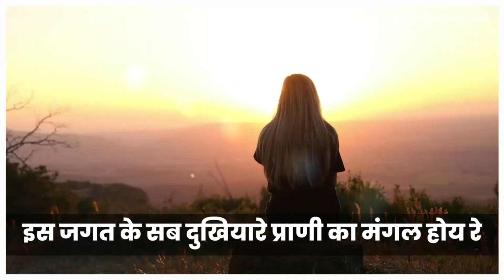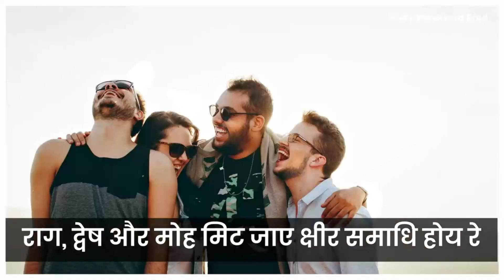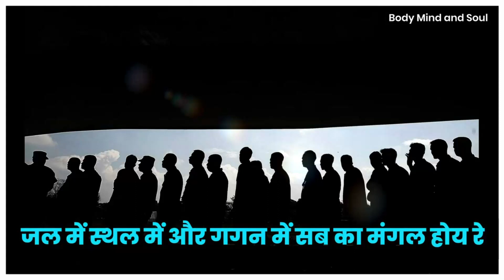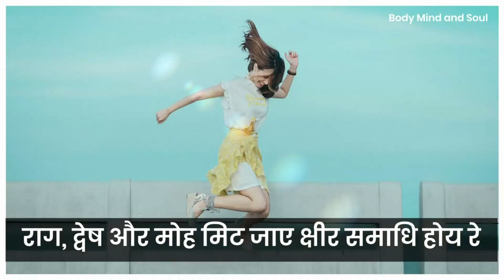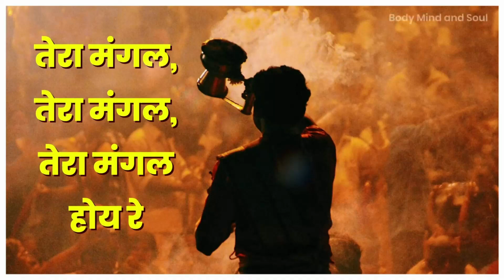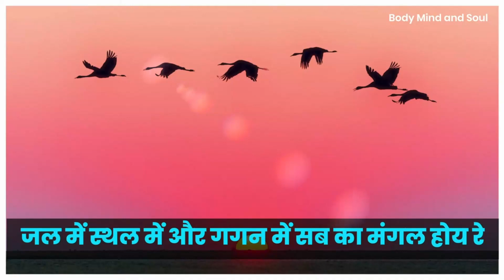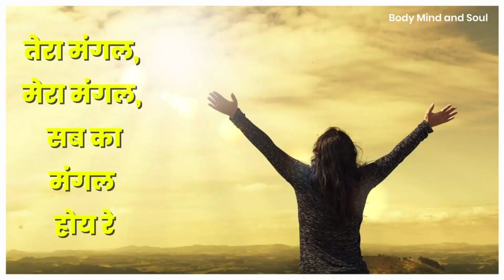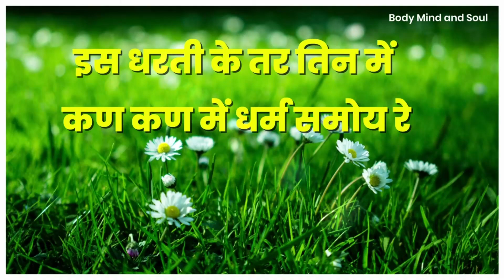Tera mangal tera mangal sabka mangal hoye re tera mangal tera mangal lyrics Prarthana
तेरा मंगल तेरा मंगल तेरा मंगल होय रे,
सब का मंगलसब का मंगलसब का मंगल होय रे,

जिस गुरु देव ने धर्म दिया है उनका मंगल होय रे,

जिस जननी जन्म दिया है उसका मंगल होय रे,
पाला पोसा और बढ़ाया उस पिता का मंगल होय रे,
इस जगत के सब दुखियारे प्राणी का मंगल होय रे,
जल में स्थल में और गगन में सब का मंगल होय रे,
अंतर मन की गाँठे टूटे अंतर निर्मल होय रे,
राग द्वेष और मोह मिट जाए क्षीर समाधि होय रे,
शुद्ध धर्म धरती पर जागे पाप पराजित होय रे,
इस धरती के तर तिन में कण कण में धर्म समोय रे,
शुद्ध धर्म जन-जन में जागे घर-घर शांति समोय रे
तेरा मंगल मेरा मंगल सब का मंगल होय रे,

tera mangal tera mangal sabka mangal,
tera mangal tera mangal tera mangal hoye re,
tera mangal tera mangal sabka mangal hoye re song,

relaxing music,
sleep meditation music,
sleep music,
sleep relaxation music,
sleep meditation,
music for meditation and relaxation,
relaxation music for sleep,
deep relaxation music,
meditation music for sleep and relaxation,
spa music relaxation,
soothing relaxation,
guided meditation deep relaxation,

peaceful sleeping music,
peaceful piano music,
peaceful sleep music,
sleep music,
peaceful music for sleep,
peaceful meditation music,
peaceful instrumental music,
peaceful christmas music,
peaceful music for studying,
peaceful easy feeling,
relaxation meditation,

calming music,stress relief music,music for sleep,soothing music,
zen music,sleep meditation,sleeping music,binaural beats,healing music,
zen,yoga,study music,study,

relaxing background music,spooky background music